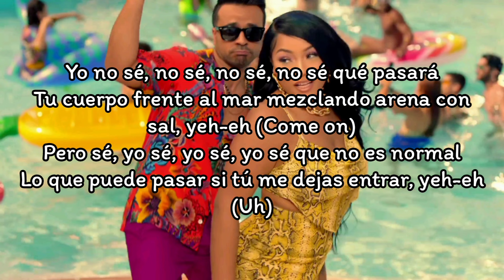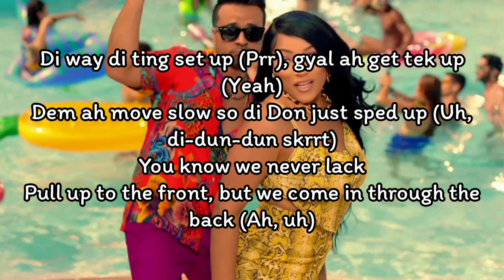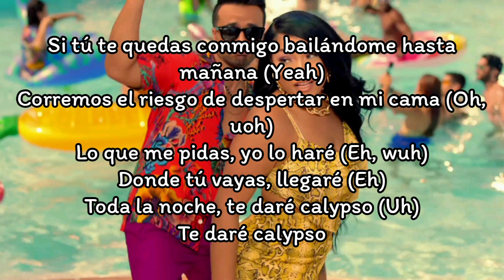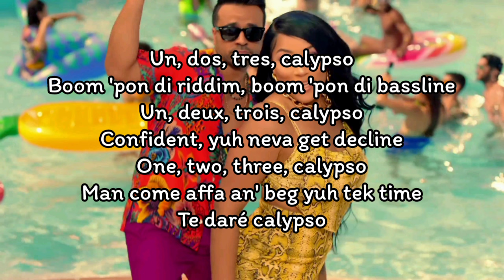Luis Fonsi, Stefflon Don - Calypso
Luis Fonsi, Stefflon Don - Calypso (Lyrics)

Calypso
Ay, báilalo, báilalo

Boom 'pon di riddim, boom 'pon di bassline
Confident, yuh neva get decline (Calypso)
Man come affa an' beg yuh tek time (Uh)
Fonsi and Stefflon Don

Yo no sé, no sé, no sé, no sé qué pasará
Tu cuerpo frente al mar mezclando arena con sal, yeh-eh (Come on)
Pero sé, yo sé, yo sé, yo sé que no es normal
Lo que puede pasar si tú me dejas entrar, yeh-eh (Uh)

Yo tengo lo que tú buscas (Ah)
Calienta tanto que asusta (Ah)
Y sabes lo que te gusta (Ah)
Te gusta (Ah), te gusta (Wuh)

Prendiendo fuego en el suelo (Hey)
Pintando estrella' en el cielo (Hey-hey)
Y te diré lo que quiero

Si tú te quedas conmigo bailando toda la noche
Cerquita de mí al ritmo de amor y derroche (Oh-oh)
Lo que me pidas, yo lo haré (Heh)
Donde tú vayas, llegaré (Heh)
Toda la noche, te daré (Heh)
Calypso, te daré calypso

Un, dos, tres, calypso
Un, deux, trois, calypso
One, two, three, calypso
Te daré calypso

Te daré calypso (Wuh)

Ain't got no safety, but I swear I be falling (Hey)
Daddy, daddy, yeah, I know that you want it (Hey)
Don't wanna fight, 'cause I love when we dancing
Un, do', tre', 'tá buena

Con un poquito de ese ron en tu boca (Eh)
No tan poquito pa' que te vuelvas loca (Eh-eh)
Esa mirada tuya no se equivoca

Anyweh yuh deh, mi deh, yuh know I tip it up (Hey)
Top down, all in your town, we live it up (Hey)
Still got an attitude and I don't give a (What?)
Tell di DJ, ah money pull up when we pull up (P-pull up)

Di way di ting set up (Prr), gyal ah get tek up (Yeah)
Dem ah move slow so di Don just sped up (Uh, di-dun-dun skrrt)
You know we never lack
Pull up to the front, but we come in through the back (Ah, uh)

Y sabes lo que te gusta (Ah, ah)
Te gusta (Ah, ah), te gusta (Boom)

Y te diré lo que quiero (Wuh, prr)

Si tú te quedas conmigo bailando toda la noche (No, uoh)
Cerquita de mí al ritmo de amor y derroche (Yeah, oh-oh)
Lo que me pidas, yo lo haré (No, no)
Donde tú vayas, llegaré (No, no)
Toda la noche te daré (No, no)
Calypso

Si tú te quedas conmigo bailándome hasta mañana (Yeah)
Corremos el riesgo de despertar en mi cama (Oh, uoh)
Lo que me pidas, yo lo haré (Eh, wuh)
Donde tú vayas, llegaré (Eh)
Toda la noche, te daré calypso (Uh)
Te daré calypso

Un, dos, tres, calypso (Uh)
Un, deux, trois, calypso (Uh)
One, two, three, calypso (Uh)
Te daré calypso (Better work)

(Calypso) Un, dos, tres, calypso
(Calypso) Un, deux, trois, calypso
(Calypso) One, two, three, calypso
Te daré calypso

Confident, yuh neva get decline
Man come affa an' beg yuh tek time
Te daré calypso